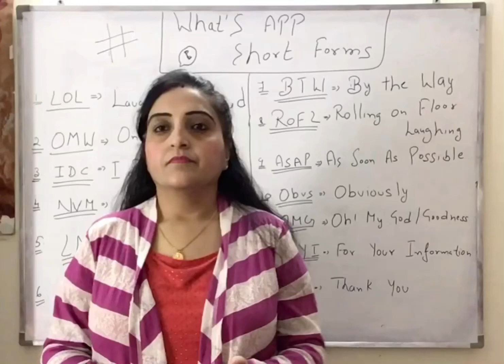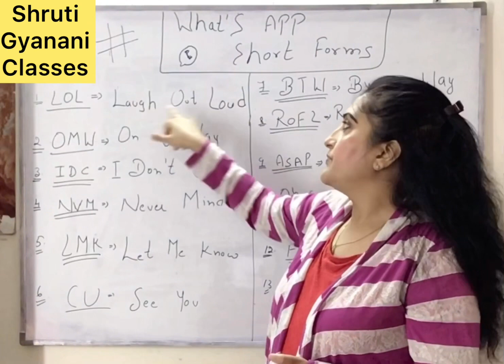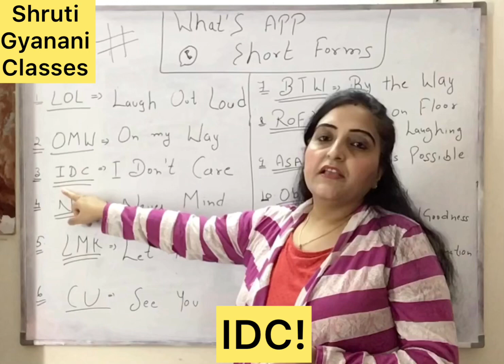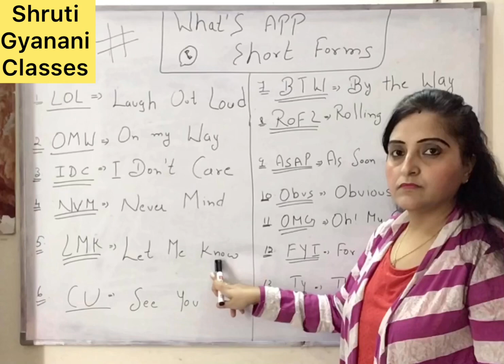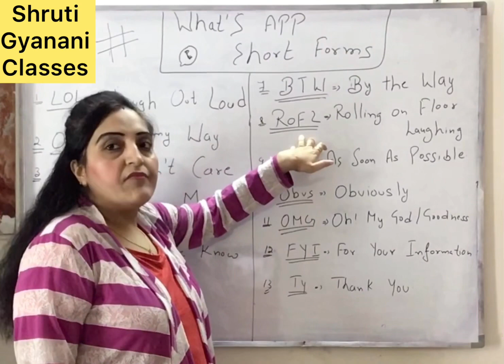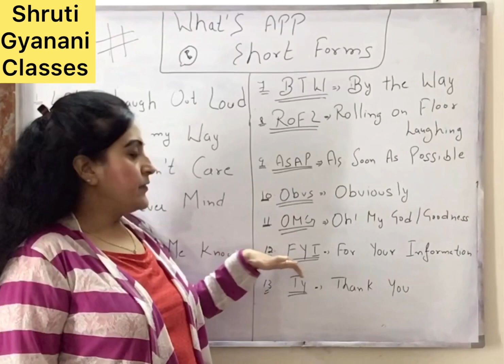WhatsApp SMS | Popular Chat Words | Slang Words and....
Whatsapp short sms
popular chat slang words
whatsapp slang words
whatsapp slangs
whatsapp chatting words
whatsapp english
whatsapp conversation words
whatsapp chatting
whatsapp vocabulary